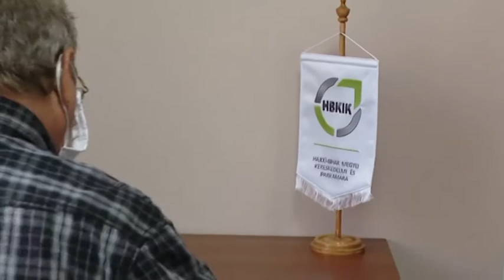Hajdúnánási Televízió: Tisztújító választás a Kereskedelmi és Iparkamara szervezeténél 2020.09.25.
Szeptember 21-én tartották a Hajdú-Bihar Megyei Kereskedelmi és Iparkamara tisztújító választásának hajdúnánási szavazását. A reggel 8 órától délután 16 óráig tartó szavazás alkalmával a hajdúnánási és a kamarai körzethez tartozó vállalkozások adhatták le voksukat a Hajdú-Bihar Megyei Kereskedelmi és Iparkamara küldötteire, az önkéntes kamarai tagok pedig, a helyi szervezet elnökségének tagjait is megválasztották.